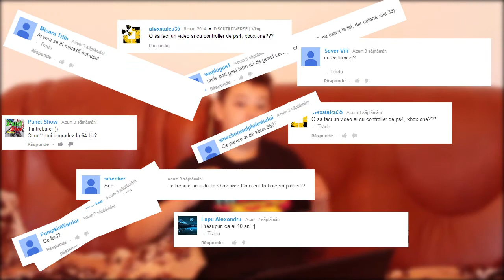Q&A #1 || INTREBARI!?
What's up guys, aici ALEX cu primul Q&A de pe VideoTutsStudio.
Xbox 360 code
Facebook (accept cererile de prietenie doar daca ati dat share)